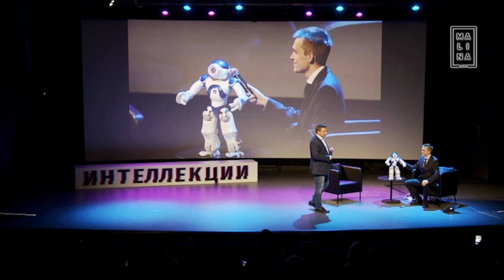Презентация Watson Conversation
Фрагмент лекции Андрея Филатова (генерального директора IBM в России и странах СНГ) о когнитивных технологиях